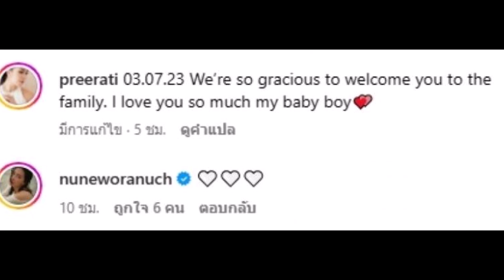เปิดโฉมหน้า ทายาทหมื่นล้านตระกูลสิงห์ ข่าวดีที่รอคอย